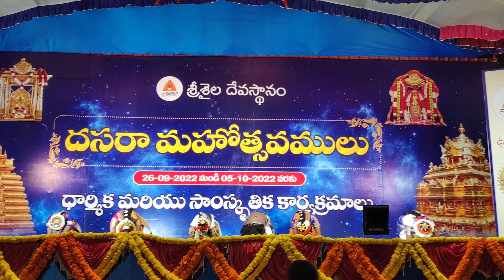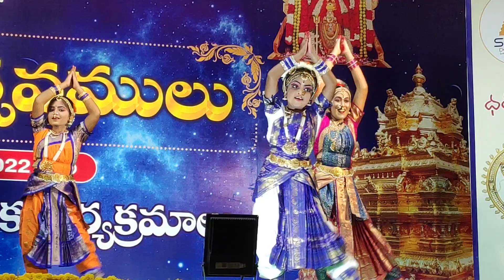Iam so blessed to do my first classical live performance at srisailam during dussehra mahostvam🙏🙏🙏